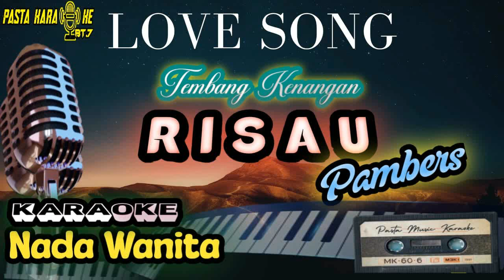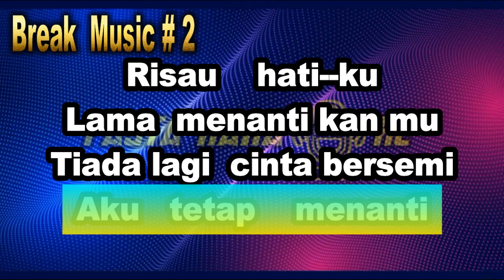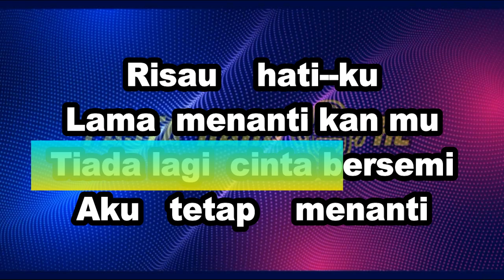RISAU - Panbers | Karaoke nada Wanita | Lirik || Pasta Music || KPM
♫ Lyrics ♫
Lama kunantikan
Datangmu pujaan
Hati dalam kerinduan
Risau dalam penantian

Bila malam telah tiba
Ku tanya bulan kemana kau pergi
Bila fajar tlah menyingsing
Ku tanya matahari kapan kau kembali

Risau hatiku
Lama menantikanmu
Tiada lagi cinta bersemi
Aku tetapa menanti